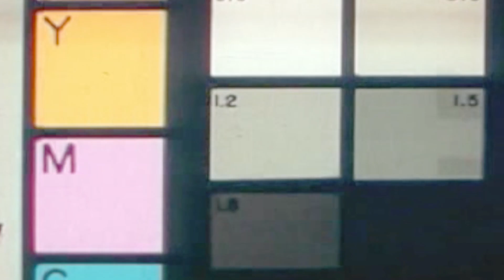Ricetta CHEESECAKE OREO - ( Torta Fredda senza cottura )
Una fantastica e originale cheesecake, la torta Oreo. Un dolce che viene preparato senza cottura e servito freddo 🍰

Buona visione! ❤️

▬▬▬▬ Entra nel gruppo segreto di Facebook! ▬▬▬▬

🔻Procedimento & Ingredienti🔻

🍪 Per la base biscotto
- 40 biscotti oreo (solo biscotti senza farcitura interna )
- 150 gr di burro fuso

Stampo a cerniera diam 20 cm

- 400 ml di panna per dolci
- cremina ricavata dall'interno degli oreo
- 400 gr di mascarpone
- 200 gr di cioccolato bianco (sciolto in 4 cucchiai di panna presa dal totale)
- 5 gr di gelatina in fogli (messa ammollo in acqua fredda per 10 minuti)
- 1 cucchiaino di essenza di vaniglia
- 70 gr di zucchero a velo
- 15 biscotti oreo per interno

- parte dei biscotti frullati (presi dal totale) a copertura parte superiore
- qualche ciuffetto decorativo preso dalla farcia
- 6 biscotti oreo

⏲️ Fare rassodare in frigo per almeno 4 ore

📝 PROCEDIMENTO

Prendere i biscotti oreo e svuotare della crema interna e mettere da parte

Frullare i biscotti e lasciarne circa 80/100 gr da parte - amalgamare con il burro fuso

Foderare la base di uno stampo a cerniera diam 20 cm circa con un foglio di carta da forno

Trasferire l'impasto e distribuirlo in maniera uniforme con l'aiuto di un cucchiai oppure con il fondo di un bicchiere

Fare riposare in frigo per 30 minuti

Prepariamo la farcitura:
In una coppetta lavoriamo il mascarpone con la farcitura interna dei biscotti oreo messo da parte

Aggiungiamo l'aroma della vaniglia

Sciogliamo il cioccolato  bianco fuso in 4 cucchiai di panna presi dal totale portata leggermente a bollore

inseriamo la gelatina in fogli messa prima in acqua fredda per 10 minuti e poi ben strizzata e sciogliamo nel cioccolato ben caldo e già fuso

Montiamo la quantità della panna  per dolci restante ben fredda con lo zucchero a velo

Uniamo i due composti e montiamo per amalgamare

Inseriamo nella farcitura circa 15 biscotti oreo spezzati grossolanamente e amalgamiamo con una spatola

Riprendiamo la base del cheesecake e inseriamo la farcitura

Livelliamo e infine spolverizziamo fino a coprire con i biscotti frullati messi da parte

Decoriamo con qualche ciuffetto di farcitura e qualche biscotto oreo intero

Fare riposare in frigo per almeno 4 ore prima di servirla